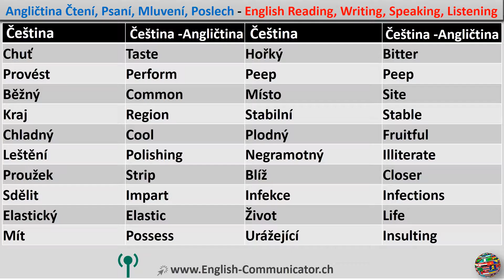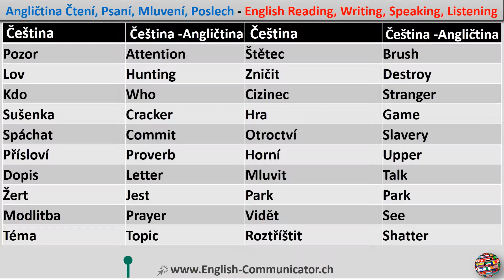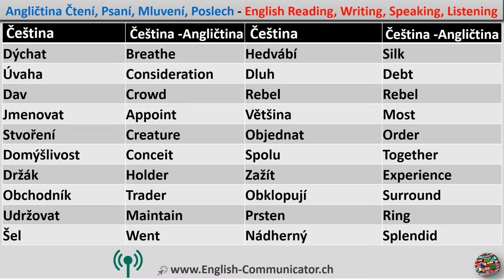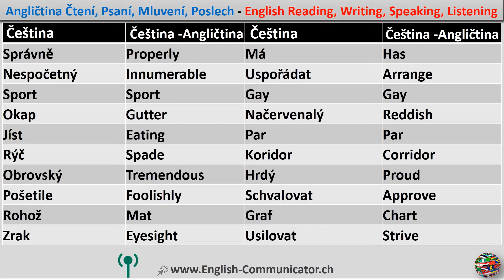#45 Anglický jazyk Samozřejmě, že jazyková škola Děčín Cambridge English